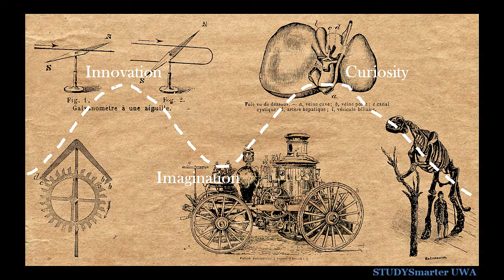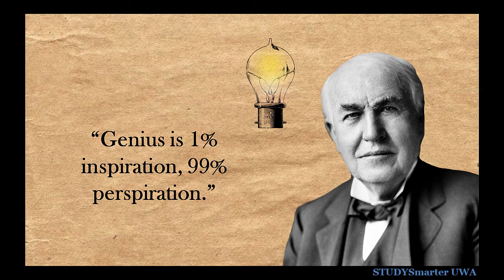STUDYSmarter 30-Second Academy: Lessons from Science (How to think like a genius)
Ever wanted to know how to think like a genius? For National Science Week, here are three things you can learn from famous scientists about critical and creative thinking.